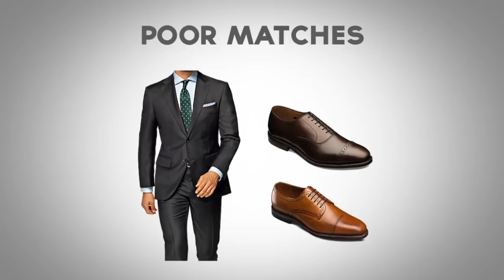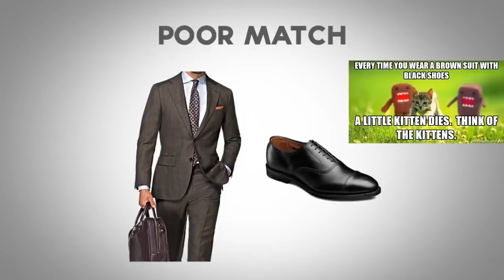Как сочетать цвета костюма и туфель | Видео руководство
В сегодняшнем видео мы разберем, как сочетать костюм с туфлями.
0:00 - Вступление
0:04 - Темно-синий костюм.
0:28 - Угольно-серый костюм.
0:55 - Серый, светло-серый костюм.
1:25 - Коричневый костюм.
1:43 - Черный костюм.

Учитесь сочетать цвета не только костюмов и туфель, но и цвета различных элементов одежды. И тогда вы однозначно будете выглядеть стильно.